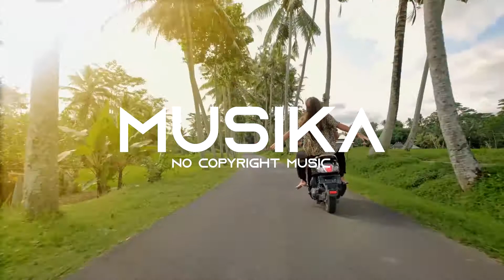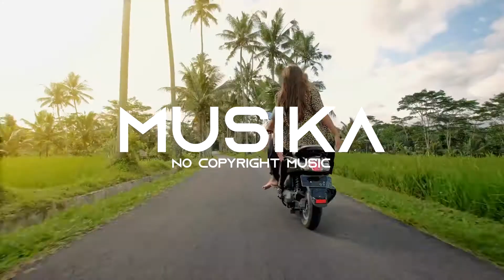Welcome To Tropical Bali Dreams [tropical house]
[welcome to tropical bali dreams]
DayFox - Welcome to Bali
Faos - Tropical Dream

support DayFox
Faos - Tropical Dream
( You are free to use this song in any of your videos, but you have to include the following information in the description of your video (Copy and Paste):)
Eres libre de usar esta canción en cualquiera de tus videos, pero tienes que incluir los siguientes datos en  la descripción de tu video (Copia y Pega):

Song: "Faos - tropical dream -  [Tropical House]" ( Faos official )